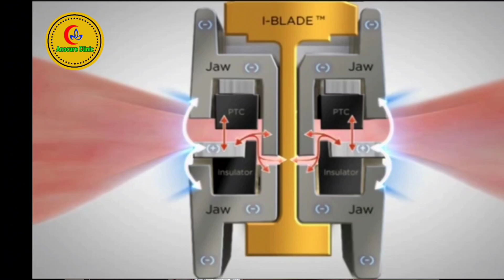الليجاشور في علاج البواسير والشرخ والناسور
النهاردة هنتكلم عن جهاز مهم جدا جاتلنا أسئلة متكررة عنه وعن إستخداماته   وهل هو أفضل علاج للبواسير أم الليزر؟
حنتكلم عن جهاز الليجاشور، وعن فوائده وهل هو العلاج الأمثل للبواسير أم الليزر
إنتظرونا بعد الفاصل وياريت اللي مش مشترك فى القناة يبدأ يشترك ويفعل جرس التنبيهات ويشير الفيدوهات عشان كل الناس تستفيد ,ودائما الدال على الخير كفاعله
د عصام حويرة إستشارى الجراحة والليزر

 @الليجاشور كلمة لاتينية من مقطعين الليجا بمعنى الربط وشور بمعنى الغرز يعنى هو جهاز بديل للغرز الجراحية والرباط
@بداية استخدام الليجاشور في الجراحة:
الليجاشور استخدم  لأول مرة في التسعينيات كحل عبقري لتقليل النزيف أثناء الجراحة. كان الهدف منه هو توفير طريقة أكتر فعالية وأمان لإغلاق الأوعية الدموية بدل الطرق التقليدية زي الغرز أو الرباط.
ومع تطور التكنولوجيا، الليجاشور بقى جهاز أساسي في معظم العمليات الجراحية الحديثة.
@فكرة عمل الليجاشور:
جهاز الليجاشور هو تحديث لجهاز الدياثيرمى أو الكى ثنائى القطبية أو مايعرف بالبايبولر دياثيرمى.
جهاز الليجاشور بيشتغل بفكرة الإغلاق الحراري، يعني بيستخدم الطاقة الكهربائية  وبيحولها لطاقة حرارية والتى بدورها  تسخن  الأنسجة والأوعية الدموية لدرجة معينة يسبب أغلاقها  بشكل دائم. وده كله بيحصل من غير ما يسيب أي مواد معدنية أو غريبة في الجسم، وده بيساعد في تقليل فرص الالتهابات أو أي مشاكل تانية.

@مزايا الليجاشور:
1. تقليل النزيف:
 الليجاشور بيقلل النزيف بشكل كبير أثناء العمليات، وده بيخلي الجراحة أكثر أمانًا ويقلل من الحاجة لنقل دم.
2. تقليل وقت الجراحة:
 بفضل سرعته وكفاءته في إغلاق الأوعية الدموية، الليجاشور بيساعد في تقليل وقت العمليات.
3. تقليل المضاعفات:
الجهاز ده مش بيسيب أي مواد غريبة في الجسم زى الغرز الجراحية ، فده بيقلل من احتمالية حدوث التهابات أو رفض الجسم لأي مواد خارجية.
4. تسهيل العمل الجراحي:
 تصميم الليجاشور بيساعد الجراحين يشتغلوا بسهولة حتى في الأماكن الضيقة.

@عيوب الليجاشور:
1. التكلفة:
الليجاشور وسعر صيانته بيعتبروا غاليين مقارنة بالطرق التقليدية، وده ممكن يكون عائق لبعض المستشفيات.
2. الاعتماد على التكنولوجيا:
 الليجاشور بيعتمد بشكل كبير على التكنولوجيا، وده يعني إن أي عطل في الجهاز ممكن يعمل مشكلة أثناء الجراحة.
3. الحاجة للتدريب:
 الجراحين اللي بيستخدموا الليجاشور محتاجين تدريب مخصوص، عشان التقنية دي مختلفة عن الطرق التقليدية.

@استخدامات الليجاشور:

1. الجراحة العامة:
 الليجاشور بيتستخدم تقريبا فى كل عمليات الجراحة العامة زى المرارة والفتاق والغدد الدرقية وخلافه
2. جراحة الأورام:
 بيستخدم في إزالة الأورام السرطانية مع تقليل فرص انتشار الخلايا السرطانية.
3. زراعة الكبد والكلى :
مهم جدا فى عمليات زراعة الكبد والكلي
4. جراحة النساء:
 بيستخدم في عمليات زي استئصال الرحم والجراحات النسائية التانية.

@هل يستخدم  الليجاشور فى البواسير والشرخ والناسور :
عموما الليجاشور بيستخدم فقط فى جراحة البواسير الدرجة الثالثة والرابعة ولا يصلح للناسور الشرجى أو العصعصي أو الشرخ ,
وهو مفيد للجراح فى تقليل النزيف وسرعة إنهاء العملية ولكن بالنسبة للمريض لا يفيده مطلقا لإن مبدأ الليجاشور مثل مبدأ الجراحة التقليدية وهو إستئصال الوسائد الشرجية وبالتالي حدوث نفس المشاكل التى تحدث فى الجراحة التقليدية  مثل ضيق الشرج وخلافه
ملخص القول أن الليزر هو أفضل من الليجاشور فى عمليات الشرج المختلفة

للإشتراك فى قناتنا ومتابعة كل ماهو جديد فى طرق العلاج
لمتابعتنا على صفحتنا على الفيس بوك
انستجرام
anocure_clinic_dressamhowera
فروعنا
♦️ الأســكندرية
 ◀️ سموحة
طريق 14 مايو أمام مستشفى الأوعية الدموية بجوار جامعة فاروس
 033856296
◀️ الســـيوف (الفلــكي)
أخر ش 16 الملك بجـــوار معهد الحسين
♦️ البــحـــيرة
◀️ إدكـــو ش سـعد زغلـول بجـــوار مســـجــد الهـدايا
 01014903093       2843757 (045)